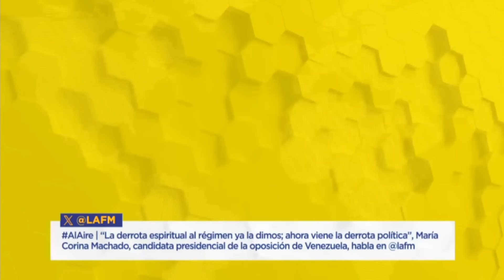María Corina Machado sobre elecciones en Venezuela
María Corina Machado hizo hincapié en que "para muchos venezolanos, esta contienda electoral representa la última esperanza de sus vidas". Aquí le contamos los detalles.